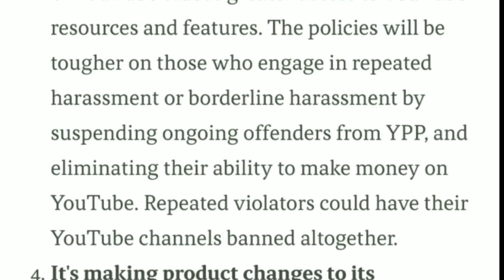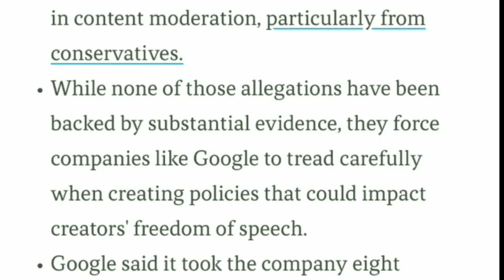Gun Channel's"Beware" Youtube Policies To Curb Attacks Against Veiwer, Creators, Public Figure| GUNS